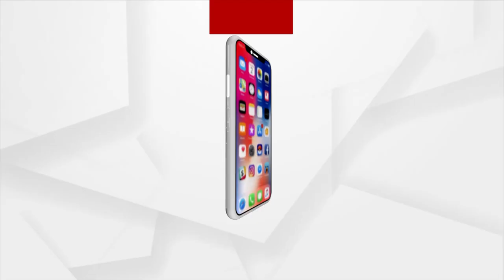Odisha reports 1,572 fresh Covid-19 Positive Cases in the last 24 hours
Odisha reports 1,572 fresh Covid-19 Positive Cases in the last 24 hours. Out of 1,497 positive cases, 309 cases are under 18 years of age group, 918 cases are in quarantine and 654 local cases.